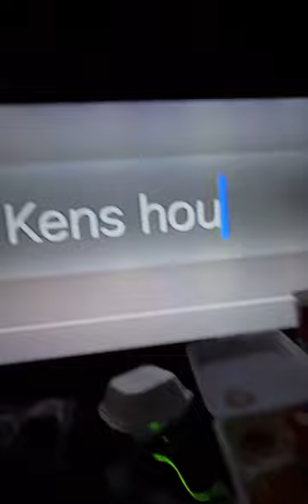LIVIN LIKE LARRY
WE OUTSIDE EATIN CUCUMBERS